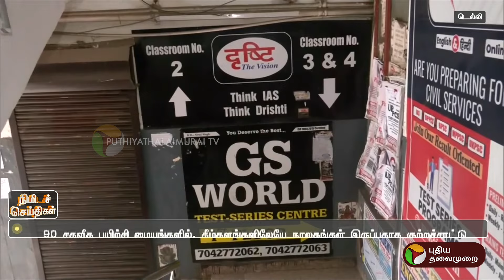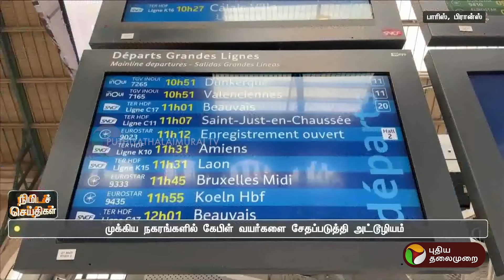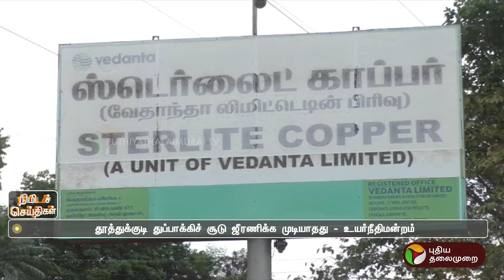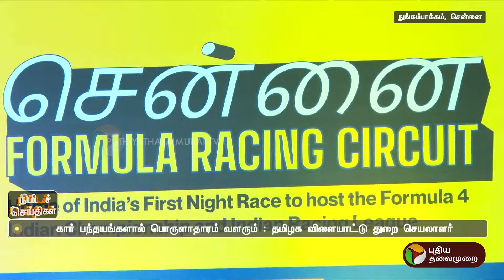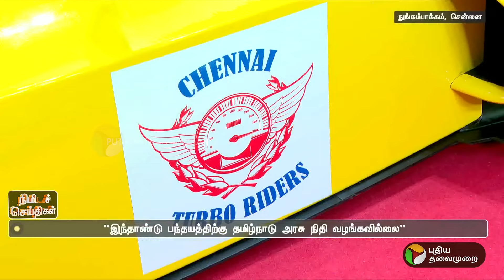பல்வேறு நிகழ்வுகள் குறித்த நிமிடச் செய்திகள் | 30.07.2024 | PTT